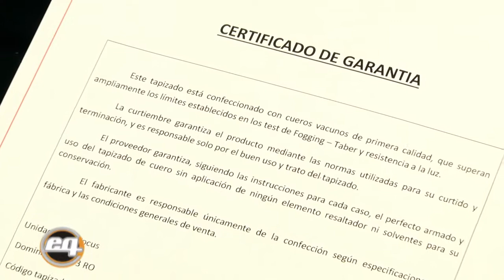Aiello tapizados: ford focus 2d2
Tapizamos un Ford Focus junto a Aiello Tapizados